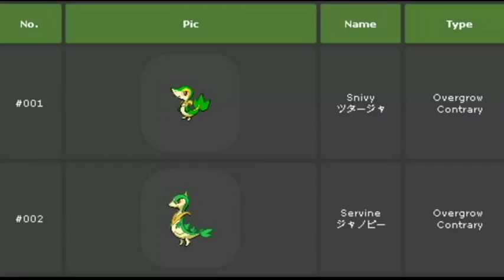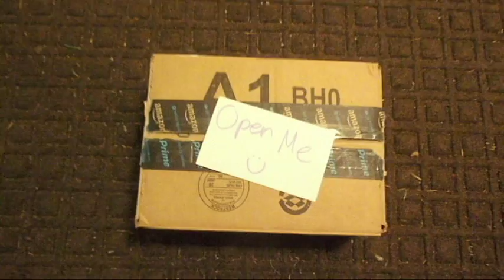Secret Masterpieces?! | Pokemon File 9: Pokemon Black 2 & White 2 - A Review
This video was supposed to be up on the 7th, but my editing programme is literal trash and crashed about a hundred times. Either way, I enjoyed making it, so I hope you enjoy watching it!
It's John's birthday, and that also happens to be the English release day of one of his favourite Pokemon games--Pokemon Black 2 and White 2. So, to celebrate, he delves back and inspects the many details of the four year old games--notoriously disliked--to see if they still hold up today and if they're as bad as everyone says they are.
Clips From:  Pokemon Black and White | Pokemon Black 2 & White 2 | Pokemon Black 2 & White 2 Animated Promotional Trailer
And, of course: Pokemon and any related properties belongs to the Pokemon Company International, Game Freak, Creatures Inc. and Nintendo, property I am not claiming to share any kind of creative license with nor will use to to seek monetary gain. This video is for entertainment and educational purposes only.